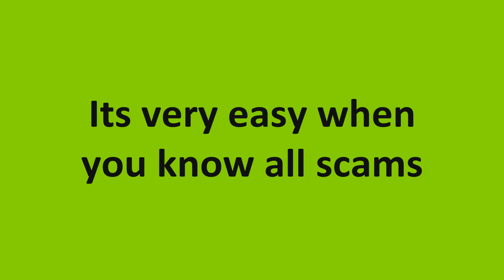Scam warning 2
This is second scam warning video.

Thanks for azac (azalyz and OGaza. he changed name) and OGmicke for helping me.